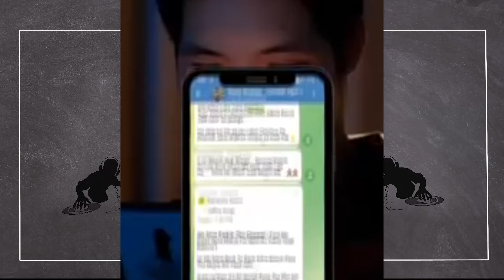NAEZY REPLY TO GULLY BOY MAKERS 'NOT SATISFIED' ! RAFTAAR DANGEROUS ! KRSNA BIG UPDATE! YOUNG GALIB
►SONGS LINK